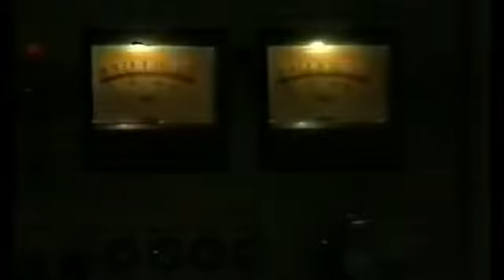The Moondogs - I Wanna Be A Pop Star - 1981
For more info on the The Moondogs - Why not visit the virtual home of N. Ireland PuNk at